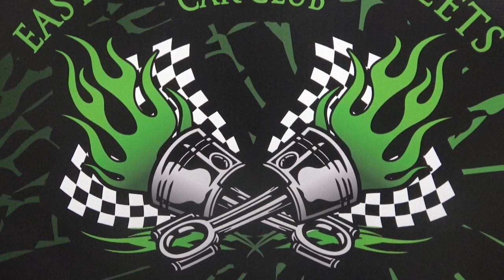1963 Chevy II Nova Pro Street ECP Coastal Virginia Auto Show Dreamgoatinc Muscle Car 4K Video